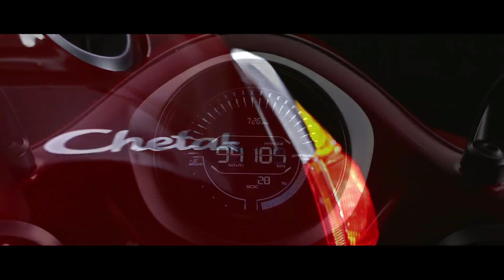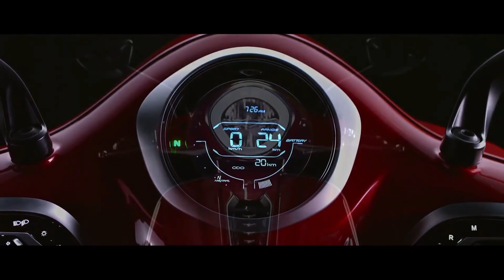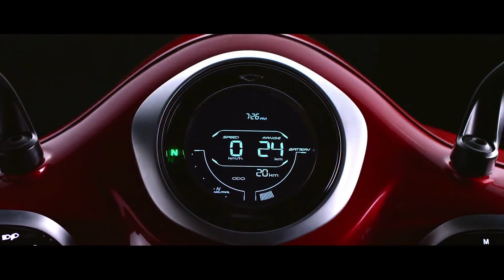2022 Bajaj Chetak Electric Scooter ⚡⚡| Why I Suggest?🔥 Electric Scooter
Hello Dosto,

2022 Bajaj Chetak Electric Scooter ⚡⚡| Why I Suggest?🔥 Electric Scooter